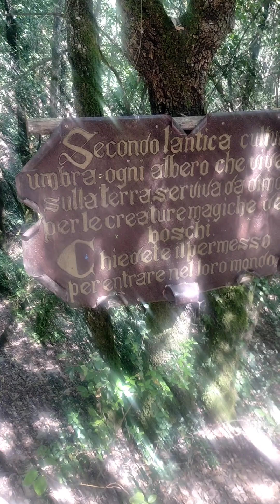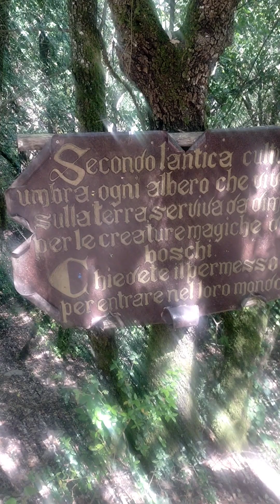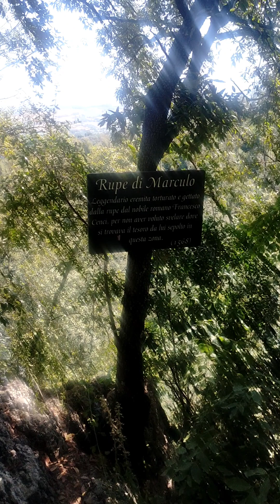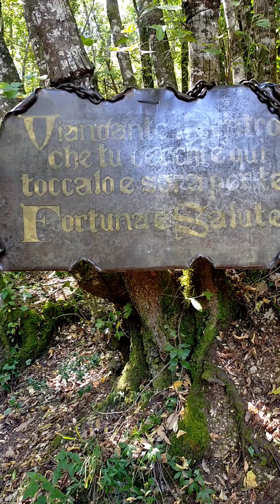PONTE CARDONA: IL CENTRO GEOGRAFICO D'ITALIA.